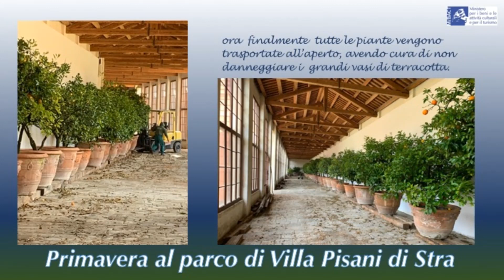DiRE | STRA, PRIMAVERA AL PARCO DI VILLA PISANI / 5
Il Museo Nazionale di VillaPisani è una delle principali mete turistiche del Veneto. Situata lungo l’incantevole Rivera del Brenta, a 10 minuti da Padova e 20 da Venezia, la maestosa villa dei nobili Pisani ha anche uno splendido parco storico con diversi tipi di piante, con serre e con la Gran Conserva: finalmente è giunto il momento di fare uscire all'aperto gli agrumi di villa Pisani, oltre 140 esemplari di grande pregio e di straordinaria varietà. Seguici...scoprirai la natura coniugata con l'arte e le meraviglie della primavera.
In questo video, le immagini del ritorno e dell'allestimento all'aperto dei grandi vasi di terracotta nello splendido scenario del parco del Museo Nazionale di Villa Pisani a Stra.

Museo Nazionale di Villa Pisani
Direzione regionale Musei del Veneto
Via Doge Pisani, 7 – 30039 Stra Venezia
The National Museum of VillaPisani is one of the main tourist destinations in the Veneto. Located along the enchanting Rivera del Brenta, 10 minutes from Padua and 20 from Venice, the majestic villa of the Pisan nobles the majestic villa of the Pisan nobles also has a splendid historical park with different types of plants, with greenhouses and with the Gran Conserva
finally the time has come to bring out the citrus fruits of Villa Pisani, over 140 specimens of great value and extraordinary variety.
In this video, the images of the return and the outdoor setting up of the large terracotta pots in the splendid scenery of the park of the National Museum of Villa Pisani in Stra.

National Museum of Villa Pisani
Regional Directorate of the Veneto Museums